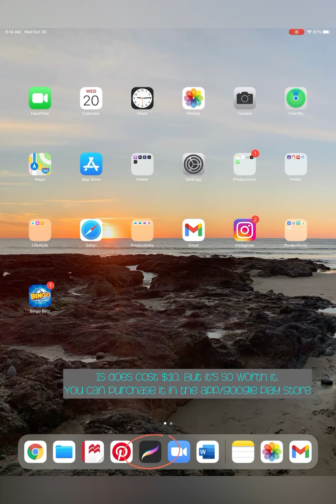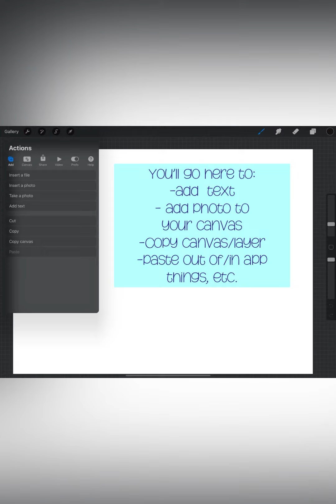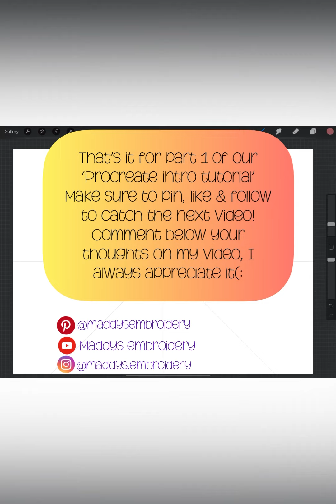Intro To Procreate For Beginners Part 1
I’m Maddy, creator of this channel & hopefully of your new favorite channel for Procreate intros, tips, tricks & more. I have created this series as an amateur digital artist myself. In hopes that I can provide a space for all the newbies to Procreate, to learn the basics & feel a little less loss & a little more confident navigating through the app. Hopefully you find a tip/trick that you can teach me as well!

I have been using this amazing app for about 1 1/2 months now. I originally downloaded this app to create hand embroidery designs on, as I had seen a hand full of my fellow hand embroiderers rave about this app, & you can see form my profile that hand embroidery is my main focus. But it has turned into SOO much more than that. I have become more creative, getting into bulletjournal & creating my own pieces to use, exploring more into handlettering which I was already into, but this expanded my curiosity, & I even write all of my college class notes in this app.

So my goal for this series is to create an environment that the beginner or curious can come to & learn a few things. Even if it’s just navigating through the basics of the app. Let’s create a community where we can ask questions on how to create something you’ve really wanted to learn, share your own discoveries & projects! Or just watch the tutorials and help yourself not feel so chaotic first starting out.

Please comment your thoughts! Like &Follow!

All of my tutorials for this series are filmed thru my 2021 iPad Pro 12.9in. Purchase & Usage of Apple Inc. ApplePencil is suggested.